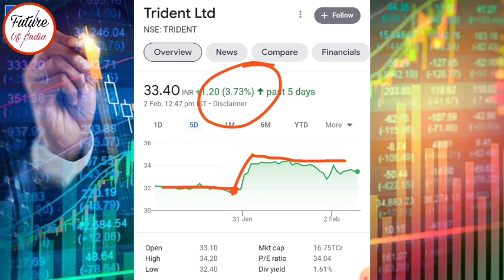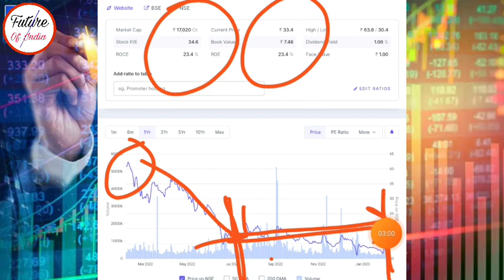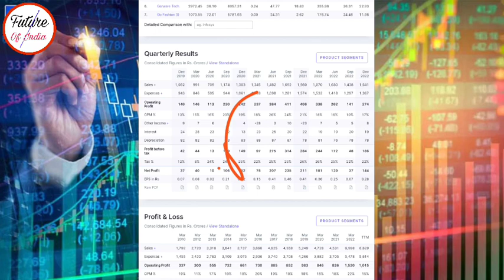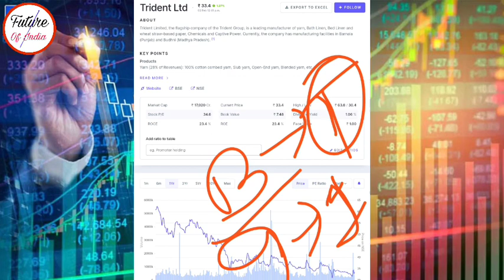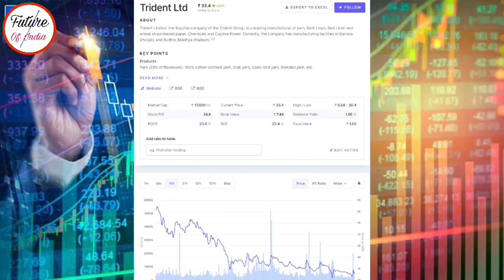Trident share news । Trident q3 results 2023 । Trident share latest news । Future of India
In this video you will know about trident share latest news and updates .

Trident ltd
Trident share

Hash Tags -

Please Note:-